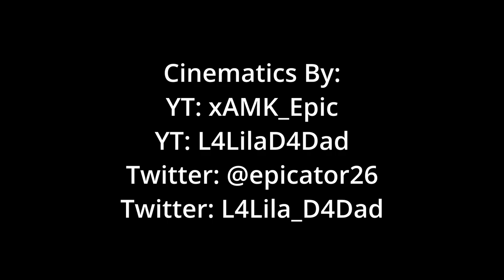My GUN is INVISIBLE!?!?! | Quarry Throwing Knife Spot Tutorial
Hello Everyone. Hope we all are keeping well. This video was meant to go up on the 10th but internet issues caused delays so I've uploaded it today. Me and @Bencoolski have some feeding highlights, I showcase some throwing knife spots on Quarry and highlights of the Forged Pistols.

Thumbnail By @TeamL4D4

Chapters
0:00 Invisible Renetti Feeding
4:19 Derail Soldier Cinematic Trailer
5:03 Quarry Throwing Knife Tutorial
6:57 Forged Pistols Highlights